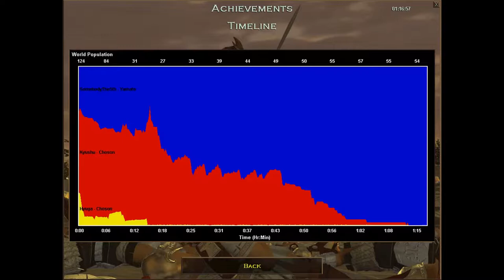Age of Empires 1 Campaign 3 Mission 7